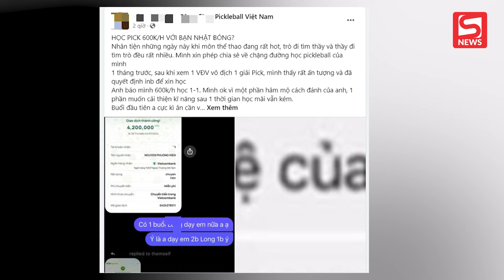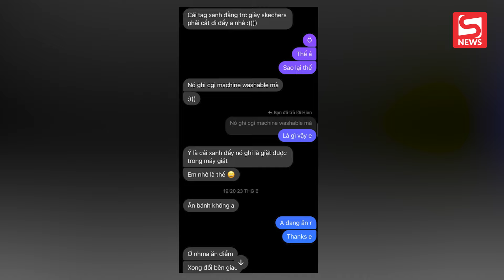Drama học viên trả 600K/h nhưng phải học với người "nhặt bóng": Thường xuyên nhờ HLV mua bánh